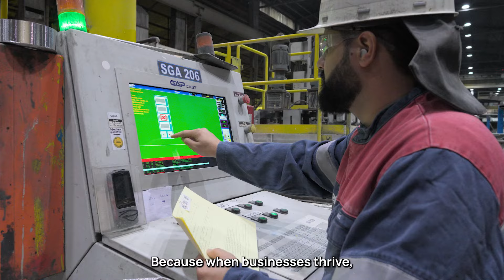The European aluminium industry’s 5 policy priorities for 2024-2029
As a strategic raw material, aluminium plays a crucial role in the EU's journey towards climate neutrality by 2050 and achieving a green transition ‘made in Europe’. Its applications range from wind turbines and solar panels to electric vehicles and batteries, illustrating its essential role in clean technologies. With forecasts indicating a significant surge in aluminium demand, it is imperative to establish a strong and globally competitive aluminium industry in Europe.

Our Director of Public Affairs and Communications, Giulia Forgnone, highlights the aluminium industry’s 5 key policy priorities for 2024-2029, aimed at strengthening Europe’s aluminium production and recycling.